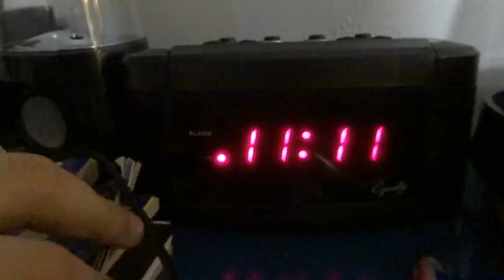HAPPY NEW YEAR!!